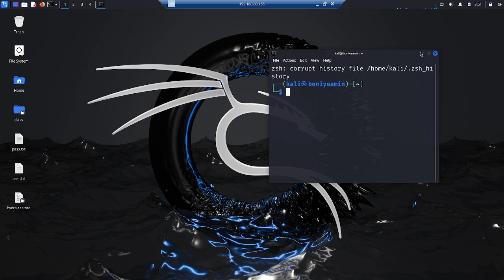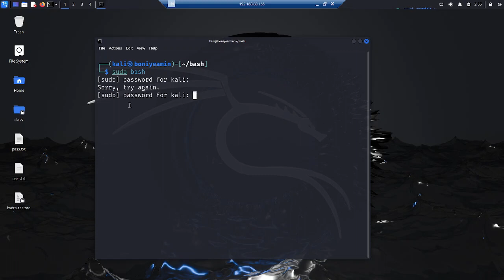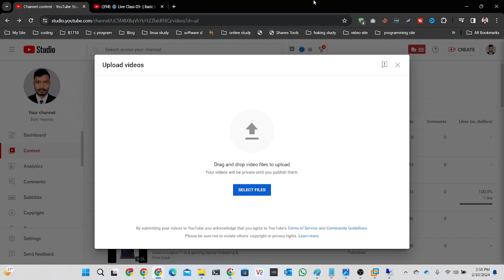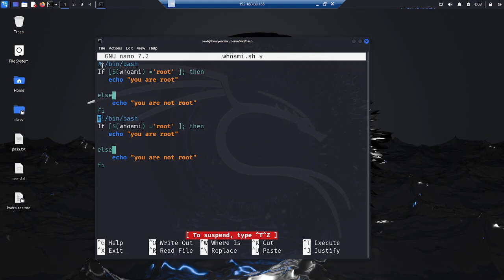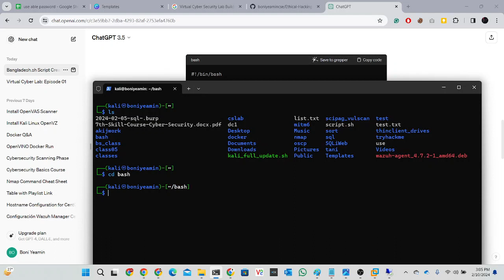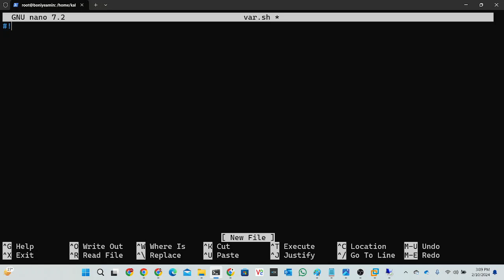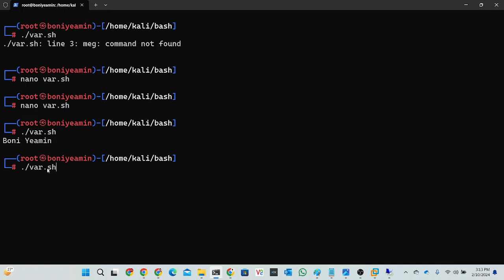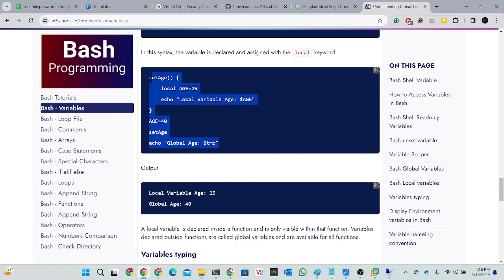Introduction to Bash scripting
Welcome to our comprehensive guide on Bash scripting for beginners! In this video, we'll explore the fundamentals of Bash scripting, a powerful and versatile scripting language used in Unix-like operating systems. Whether you're a system administrator, developer, or just curious about automation, this tutorial is designed to get you started with the basics of Bash scripting.

🔍 Topics covered in this video:

What is Bash scripting and why is it important?
Setting up your environment: Terminal, text editor, and basic commands.
Variables, data types, and arithmetic operations in Bash.
Conditional statements and loops for decision-making and repetition.
Functions and modularization for code organization.
🚀 Whether you're a beginner or looking to refresh your Bash scripting skills, this tutorial will provide you with the foundation to confidently start writing your own Bash scripts.